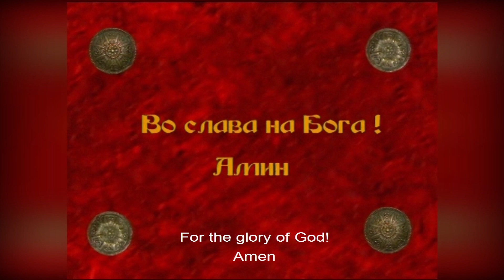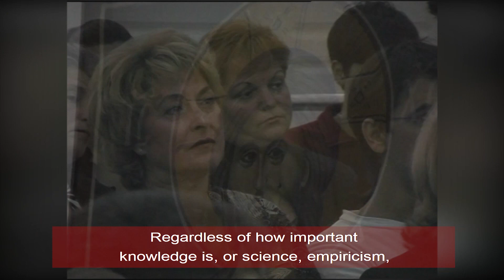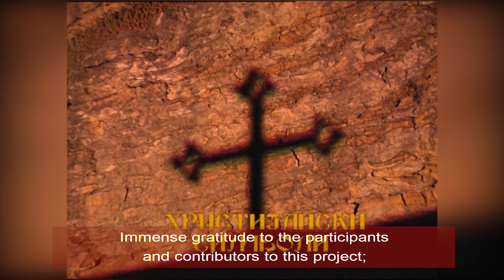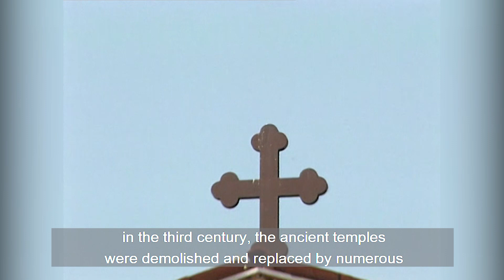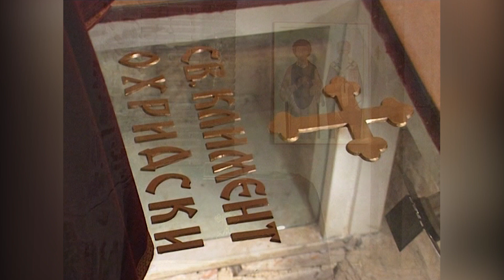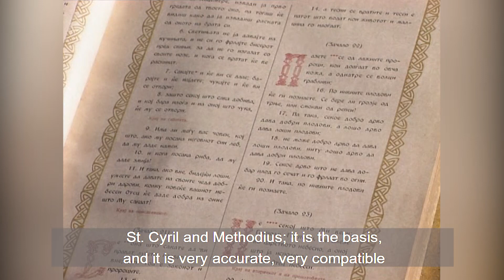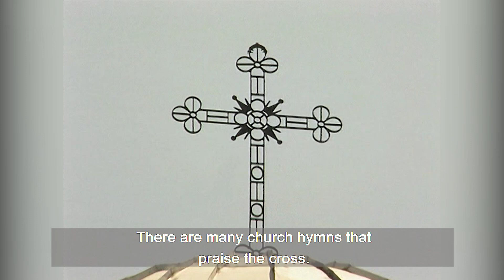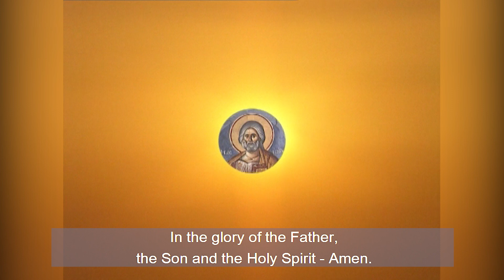PROMOTION & FILM "CHRISTIAN SYMBOLS", Macedonian documentary film, - "HOLY VIRGIN MARY OMOPHORION"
Promotion and documentary film "Christian Symbols", from the archive of Top World TV production. The film is part of the "Symbols" series, the result of a five-year documentary research and tells about the continuity of the history of the MPC-OA from the time of the Apostle Paul to the present day and about Christian symbols. The Archbishop of Ohrid-Macedonia Mr. Stefan and a large number of top internationally recognized authorities, including Academician Petar Ilievski, Academician Cvetan Grozdanov, Dr. Ana Šukarova, Dr. Djoko Djordjevski, Dr. Elizabeta Dimitrova and others. The film is in Macedonian, and there is a version in Serbian and English.

It is shown for the first time at this festival in honor and memory of deceased collaborators, among whom are Dragi Tanevski, director of photography and Kole Jovanovski, editor and director, both with a large number of international awards who wrote the TV history of MPC-OA during their working life and Macedonia. Also, in memory of world-class Macedonian scientists who are no longer among us and whose works will forever be part of the Macedonian and world spiritual heritage.
Screenplay and direction: Zorica Kostovska
Director of Photography: Dragi Tanevski
Editing: Kole Jovanovski
Production: Top World, 98 minutes
"Transkop" - passenger traffic - Bitola
transkop.mk
"Pakomak" - Skopje, Save nature
pakomak.mk
Winery "Chiflik" - Bitola
"European University" - Skopje
eu.edu.mk
"Zvezden Okean" - Chinese restaurant, Skopje
Hotel Premier Center-Bitola
"Христијански Симболи", документарен филм  заедно со промоцијата на филмот, од архивата на Топ Ворлд. Филмот е дел од серијата "Симболи", резултат на документарно петгодишно истражувањево кој се говори за  континутетот на историјата на МПЦ –ОА од времето на апостол Павле до денес и за христијaнските симболи. Учествуваат Архиепископот Охридски и Македонски г.г. Стефан и голем број на врвни меѓународно признати авторитети меѓу кои академик Петар Илиевски, академик Цветан Грозданов,
Д-р Ана Шукарова Д-р Ѓоко Ѓоргевски Д-р Елизабета Димитрова и други. Филмот е на македонски јазик, и има верзија на српски јазик и на англиски јазик.
За прв пат се прикажува на овој фестивал во чест и спомен на повеќе  соработници кои починаа, меѓу кои Драги Таневски, директор на фотографија и Коле Јовановски, монтажер и режисер, обајцата  со голем број интернационални и награди кои ја испишаа во својот работен век ТВ историјата на МПЦ-ОА и на Македонија. Исто така, и во спомен на македонските со светски ранг научници кои веќе не се со нас а чии дела вечно ќе бидат дел од македонското и светско духовно наследство.
Сценарио и режија: Зорица Костовска
Директор на фотографија: Драги Таневски
Монтажа: Коле Јовановски
Продукција: Top World, 98 минути.
Македонијa